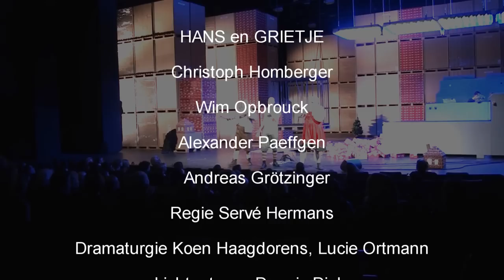Hans en Grietje in NTGent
Vier mannen -- ze heten Hans -- in een speculoosfabriek. Lange dagen aan de band. Verveling. Het enige wat afleiding biedt is wat zingen. Eerst een melancholisch lied over het arbeidersbestaan. Dan muzikale woudfantasieën, nachtgeluiden en het geruis van de wind -- al spelenderwijs verliezen de mannen zich in een fantasiewereld. Maar wat begint als een spel, wordt bittere ernst wanneer een van hen zijn hart opent en toegeeft dat hij een Grietje mist. Met deze ontboezeming raken de vriendschapsbanden tussen de vier grondig verstoord...

Lees minder

Hans en Grietje is een nieuw hoofdstuk in de muzikale broederschap tussen Wim Opbrouck en de Zwitserse tenor-zangcoach Christoph Homberger. Die begon bij Johan Simons (De Asielzoeker, Het leven een droom en Merlin oder das Wuste Land) en kende een hoogtepunt in de memorabele opera-adaptatie Aida* (2010). Voor de bezetting van  Hans en Grietje laten ze zich bijstaan door acteur Andreas Grötzinger (Schauspiel Köln) en pianist Alexander Paeffgen.

Als geen ander verstaat Christoph Homberger de kunst om klassieke partituren om te smeden tot indringende theatermuziek voor stem. Voor Hans en Grietje baseerde Homberger zich op de gelijknamig opera uit 1893 van Engelbert Humperdinck. Daarnaast grasduinde hij in het Romantische liedrepertoire, met partituren van Johannes Brahms, Felix Mendelssohn en anderen. De muziek werd bewerkt voor vier stemmen en aangevuld met improvisaties en soundscapes van Alexander Paeffgen.
Hans en Grietje is een hilarische, ontroerende en soms ook griezelige trip in de fantasie van vier mannen die eigenlijk, diep van binnen, altijd kind zijn gebleven.